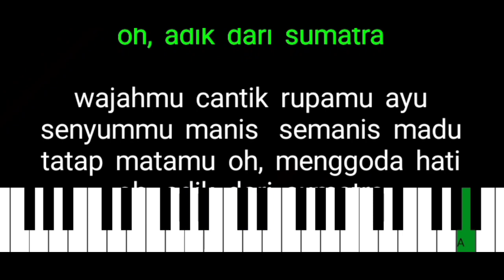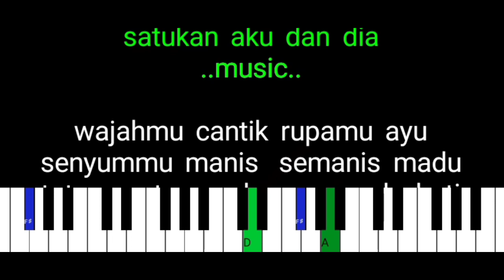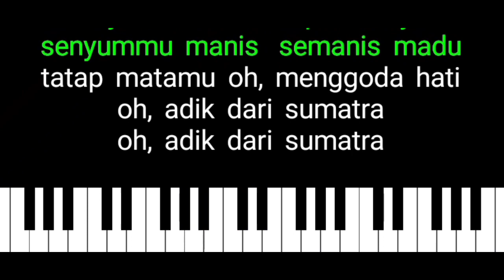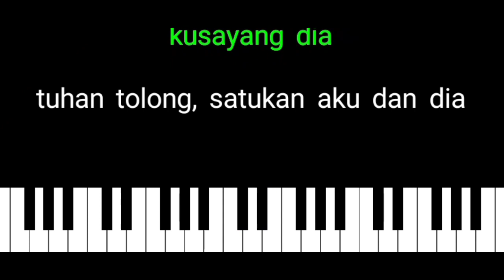KARAOKE LAGU ADIK DARI SUMATERA NO VOCAL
Adik Dari Sumatera Karaoke, Lagu terbaru dari Century Trio, semoga terhibur dengan versi karaokenya